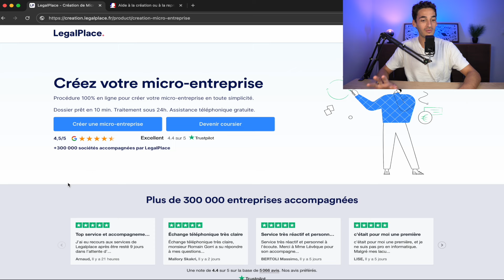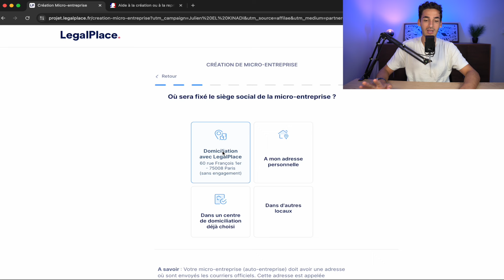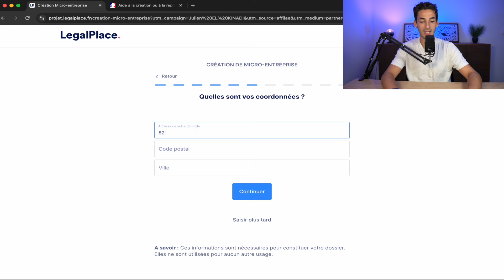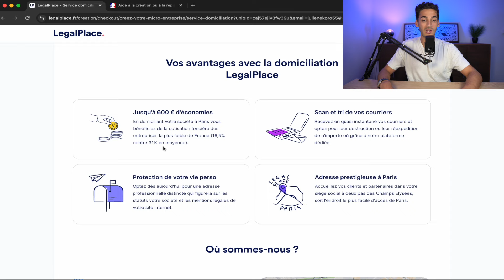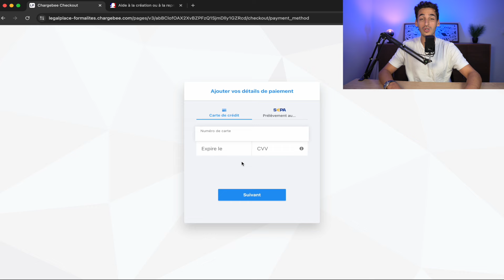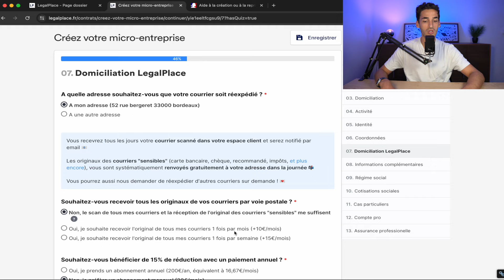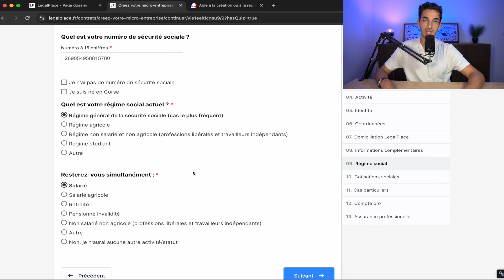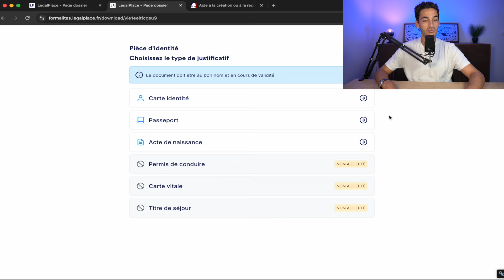Comment créer sa micro entreprise de location de voiture - guide complet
Dans cette vidéo exhaustive, plongez dans l'univers passionnant de l'entrepreneuriat en apprenant à créer votre propre micro-entreprise de location de voitures. Que vous soyez un novice cherchant à démarrer ou un entrepreneur chevronné cherchant à optimiser ses opérations, ce guide complet vous offre les outils, les conseils et les stratégies nécessaires pour réussir dans le secteur de la location de voitures. De la planification initiale à la gestion quotidienne, nous couvrons tout : de l'élaboration d'un plan d'affaires solide à l'acquisition de clients, en passant par la gestion des finances et bien plus encore. Ne manquez pas cette opportunité de transformer votre passion pour les voitures en une entreprise prospère.

Chapitres
0:00 - Introduction
0:22 - Comment créer sa micro entreprise de location de voiture
11:50 - Conclusion

Mots clès : créer micro entreprise location de voiture - guide création micro entreprise voiture - démarches pour louer des voitures - étapes création entreprise location - avantages micro entreprise 2024 - formalités location de voiture - réglementation secteur location automobile - conseils pour entrepreneurs location voiture - business plan location de voiture - financement micro entreprise voiture